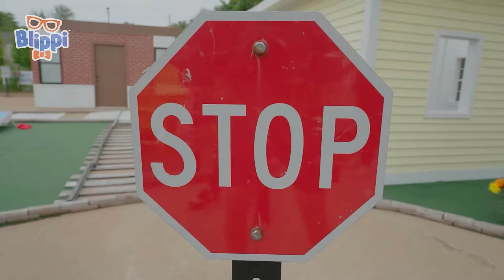Blippi And Meekah CONSTRUCTING a Friendship | Challenges and Games for Kids